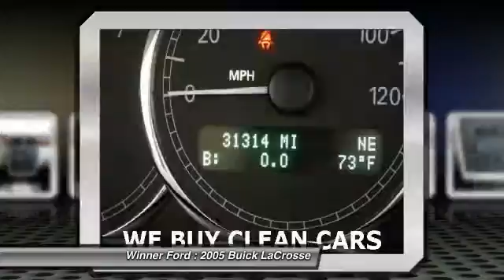2005 Buick LaCrosse Dover DE P1009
2005 Buick LaCrosse CXL - $9990

Winner Ford
591 South Dupont Highway

Move quickly! Perfect Color Combination! Dovers Biggest and Best Certified Headquarters. brbrWant to stretch your purchasing power? Well take a look at this good-looking 2005 Buick LaCrosse. It scored the top rating in the IIHS frontal offset test. You, out enjoying this superb Buick LaCrosse, would be so much better than it sitting here proving nothing on our lot. It's ready, each time and every time. Come let it show you! This car is nicely equipped. This dealership offers the details of this vehicle in good faith and utilizes the most current technology and software available, however due to the less than 100% accuracy of vin decoder software used to list the vehicle options we cannot guarantee or warrant the accuracy of this information.  A buyer should investigate such details as the buyer desires validated. This vehicle is offered subject to prior sale, price change, or withdrawal without notice.  The dealership is not responsible for misprints of vehicle information or pricing.  Please call the dealership to confirm availability, accuracy and schedule an inspection.  New vehicle specials include all applicable discounts and incentives available in dealership sales region.  Specialty rebates such as Military and College Graduate as examples are NOT included in special pricing.  Please call the dealership if you qualify for specialty rebates as this will save you even more!